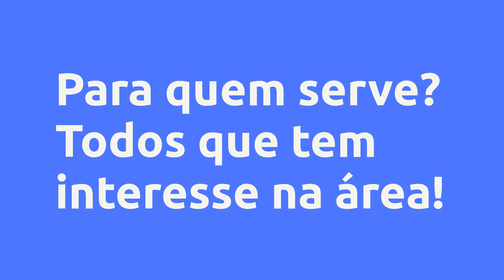(REVIEW) 10K EM PROJETOS DE AR CONDICIONADO - RAFAEL , VALE A PENA?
10K em projetos de ar condicionado - Rafael , Vale a Pena?

Um pouco sobre (informações do produtor):
Esse curso foi desenvolvido elaborando um projeto real e na prática, para assim mostrar ao aluno o que é realmente importante para usar e desenvolver o projeto de ar condicionado e ventilação, sem ficar contando histórias que não te levam a nada.

Serão abordados temas básicos como dimensionamento de redes de dutos, tubulações, seleção de difusores e grelhas, além de apresentar noções de instalações elétricas, entre outros assuntos ligados à área.

Vantagens:

-Pagamento Seguro
-Acesso Imediato
-Várias Formas de Pagamento
-100% Online

Pesquisas mais frequentes:
Rafael  é confiável?, 10K em projetos de ar condicionado é bom?, 10K em projetos de ar condicionado vale a pena?, 10K em projetos de ar condicionado Rafael, ar condicionado, ar condicionado solar, instalação de ar condicionado, instalação de ar condicionado split, ar condicionado split, ar condicionado inverter, ar condicionado 12000 btus, ar condicionado no inversor, placa solar para ar condicionado